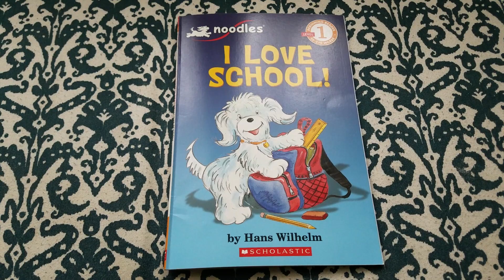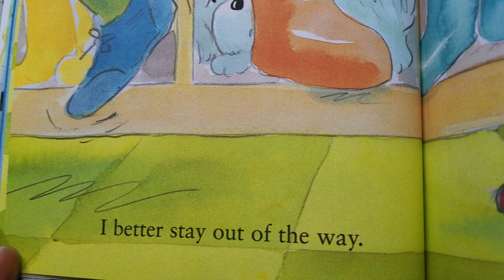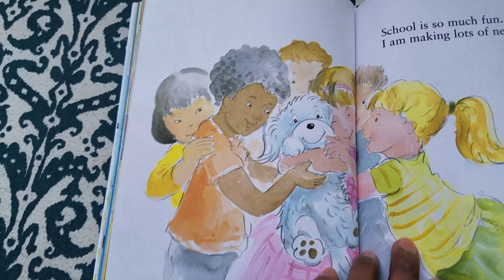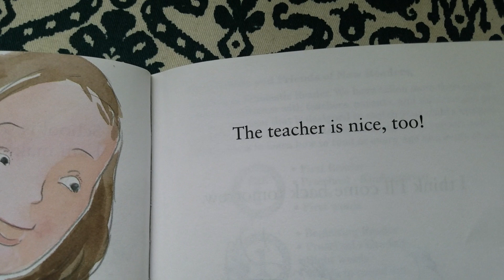I Love School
Noodles thinks that going to school sounds like a lot of fun. But when he get's there, school turns out to be a big, scary place. Noodles feels all alone...until he makes some friends! There are great books to read, friendly classmates, and a nice teacher. Noodles thinks he might just come back tomorrow!